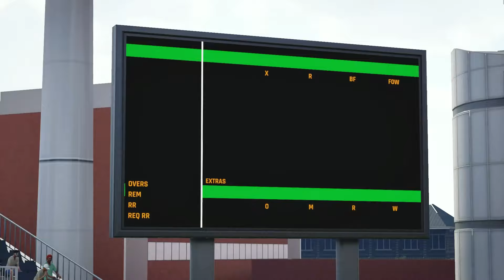Toughest T20 Match against England as Bangladeshi Player || Cricket24 Career Episode: #47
The Series Deciding T20 Match against England!!

Game Name: CRICKET24
Platform: PC